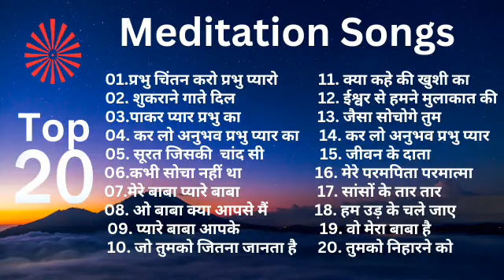Top 20 Songs | Yog Ke Geet | BK Song | Brahmakumaris Meditation Song | Shiv Baba Songs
Timelines:
0:00      -  प्रभु चिंतन करो प्रभु प्यारो...
04:11    - शुक्राने गाये दिल घड़ी घड़ी अपका...
09:41    - पा कर प्यार प्रभु का...
14:32    -  कर लो अनुभव प्रभु प्यार का...
22:40    -  सूरत जिसकी चांद सी...
28:03    -  कभी सोचा नहीं था...
32:12    -  मेरे बाबा प्यारे बाबा...
39:04    -  ओ बाबा क्या आपसे मैं...
43:43    -  प्यारे बाबा आपके...
49:52    - जो तुमको जितना जानता है...
56:30   -  क्या कहे की खुशी का...
59:42   -  ईश्वर से हमने मुलाक़ात की है ...
1:05:44    -  जैसा सोचोगे तुम...
1:11:38    -  कर लो अनुभव प्रभु प्यार का...
1:19:50    -  जीवन के दाता...
1:25:40    -  मेरे परमपिता परमात्मा...
1:33:20    -  सांसों के तार तार..
1:38:22    -  हम उड़ के चले जाएं...
1:49:08    -  वो मेरा बाबा हैं...

BK Top 20 Songs  | BK Song | Brahmakumaris Song | Brahmakumaris Meditation Song | Yog Ke Geet | Brahmakumaris Best Songs

Top BK Meditation Songs/बहती मीठा गीत/ bk songs
Top 15 Meditation Songs : टॉप 15 बहुत सूंदर योग के गीत : Beautiful BK Songs
BK Top 20 Songs | BK Song | Brahmakumaris Meditation Song | Yog Ke Geet | Brahmakumaris Best Songs
Top 10 BK Meditation Songs | शिवबाबा को निहारें इन सुन्दर गीतों के साथ | Best BK Songs | Godlywood
Top 20 Meditation Song : टॉप 20 बहुत सुंदर गीत : Best BK Songs | Brahma kumaris Songs
BK Best 5 Meditation Songs | योग के लिए सबसे अच्छे गीत | Top 5 BK Meditation Songs | BK Yog Songs
Top 20 Motivational Songs | Best BK Meditation Songs | टॉप 20 बहुत सूंदर योग के गीत
BK 10 Best Meditation Songs - Best BK Yog Songs - Top 10 Bk Songs - योग के लिए सबसे अच्छे गीत - BK
Contents :

1. bk songs
2. bk songs in hindi
3. BrahmaKumaris meditation songs
4. brahmakumaris music
5. baba ke geet
6. brahmakumaris livelive
7. baba ke pyar ke geet
8. top brahmakumaris songs
9. hit brahmakumaris songs
10. bk songslatest
11. bk songspopular
12. devotional songs
13. new bk songs
14. nonstop bk songsbest
15. baba ke geet
16. baba ke geet video